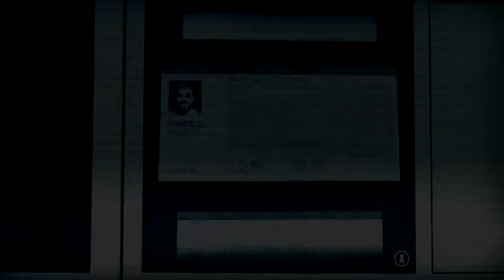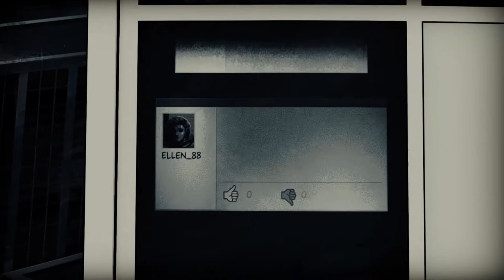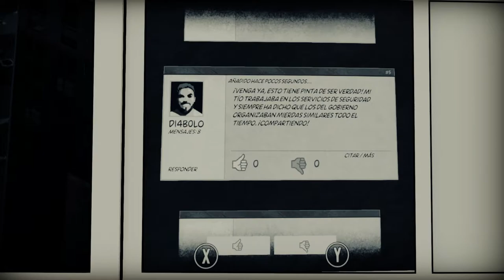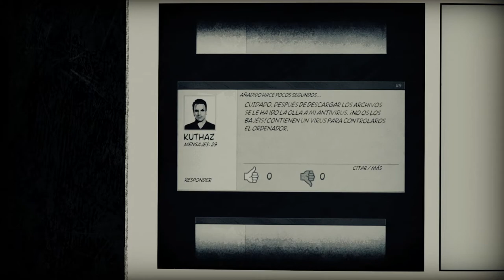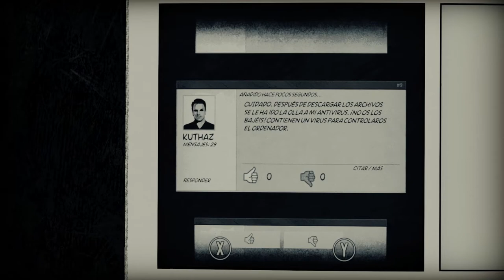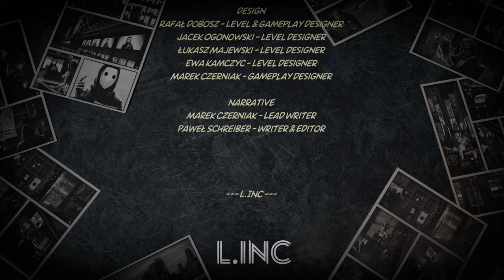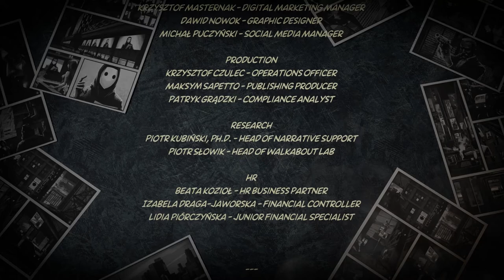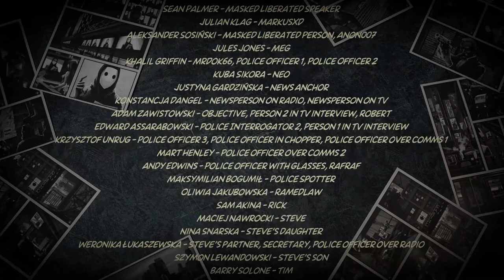Testigo de la cima del ICEBERG! - Liberated - FINAL - TURBO FOZTON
▶️ Hemos llegado a la cima de este Iceberg y la verdad se va a saber a como de lugar, no importando los esfuerzos de Gordon por recuperar el control. Aquí lo importante es como va a reaccionar la sociedad.

►Muchas gracias!